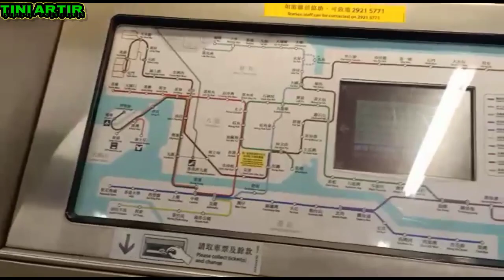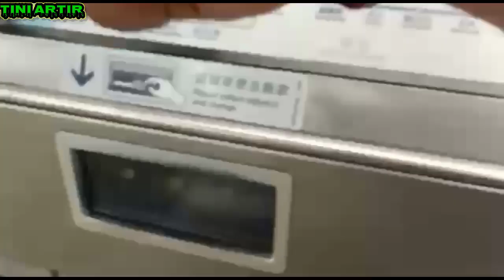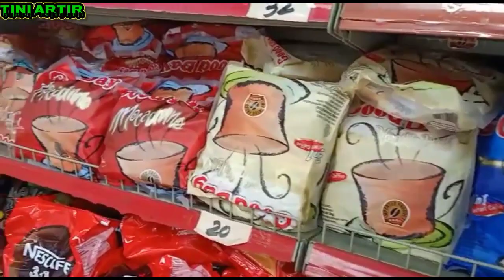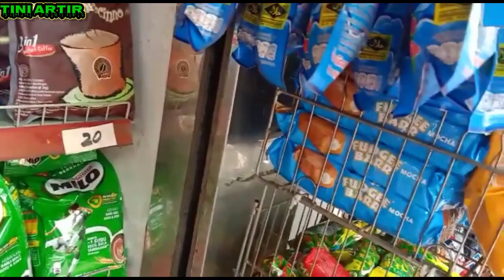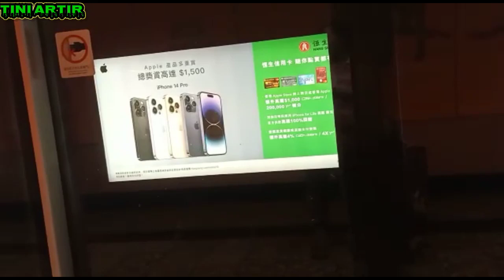🔵 REVIEW SUASANA PASAR NORTH POINT, TEMPAT BELI BARANG-BARANG TERMURAH@tiniarjem5961@tiniartir5716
Assalamualaikum wr wb reviewsuasanapasar pasarnorthpoint tempatbarangbarangtermurah @tiniartir5716